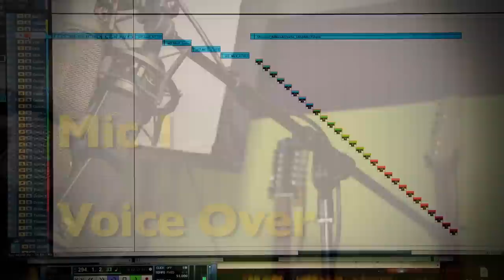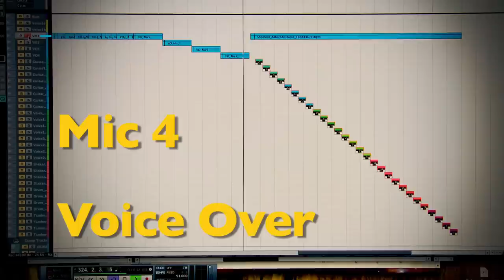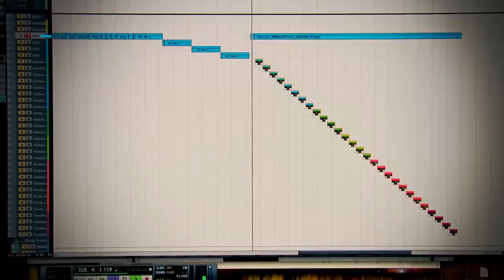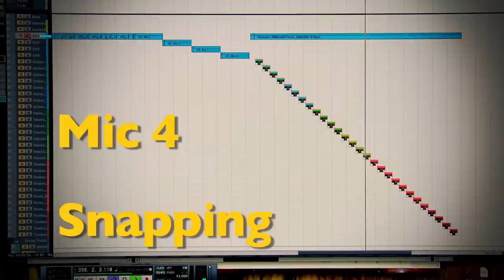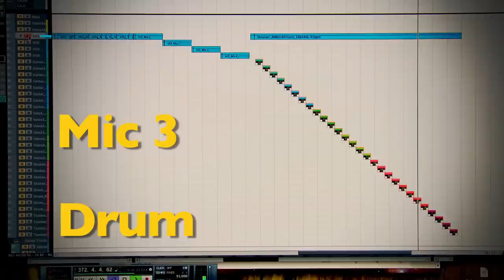Large Diaphragm Condenser Shootout: AT4050, NT2000, AT4033a, Sputnik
Here we go! 4 great large diaphragm condenser mics go head to head! The key to which mic is which is at the end of the video. Download this video for better quality. Mics were recorded into a Motu Traveler Audio Interface.

Mic Shootout Key: 6:21

I set up these 4 mics in an array so that I can do one performance into all 4 mics at once, then level matched the results so the only difference you hear is the character of each mic. You'll hear voice over, guitar, singing, shaker, drum, tambourine samples played back to back.